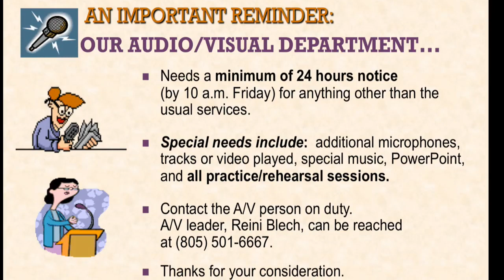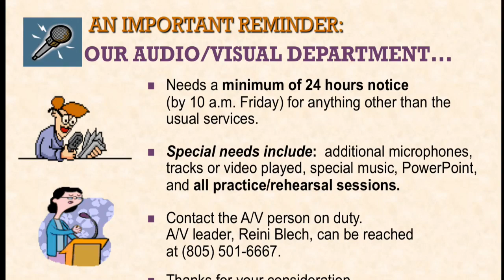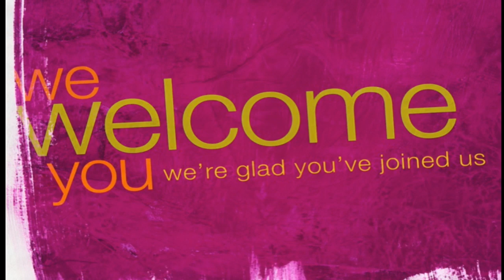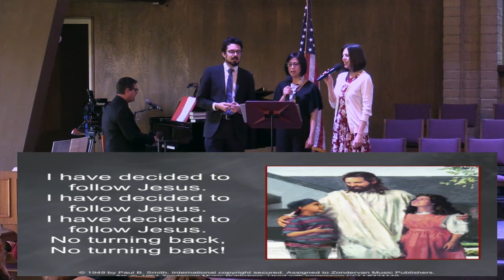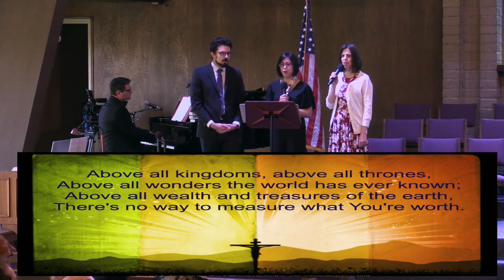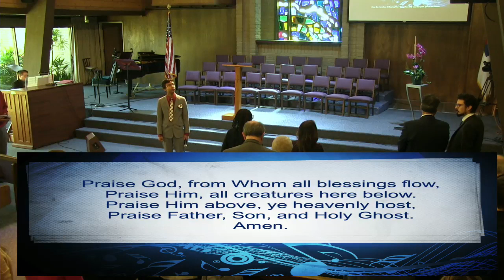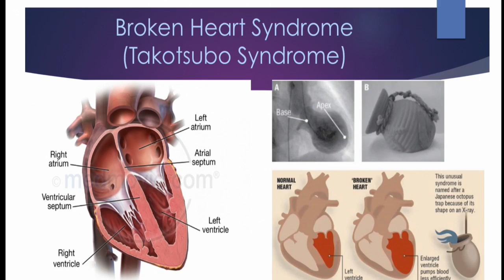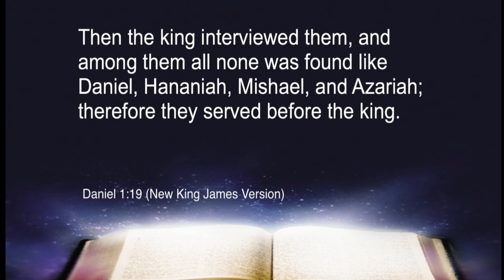Camarillo SDA Church TV Live Stream